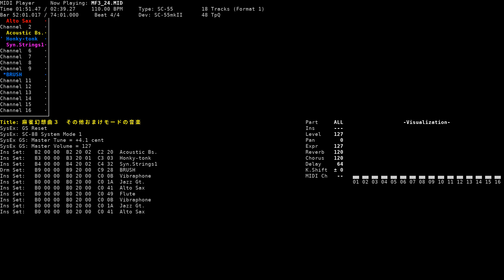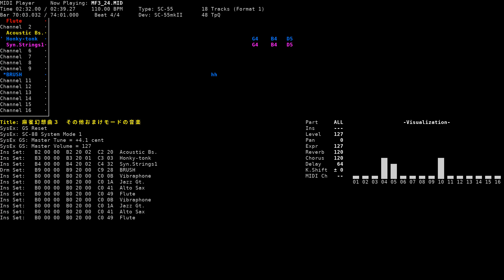Thinking Circuit (Bonus Mode) - Mahjong Fantasia the 3rd Stage (NEC PC-9801, SC-55)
Title: Thinking Circuit (Bonus Mode)
Game name: Mahjong Fantasia the 3rd Stage / 麻雀幻想曲III
Composer: Keishi Yonao / 与猶 啓至
System: NEC PC-9801
Sound version: SC-55
Playback device: Roland SC-55mkII
Source: game rip (MF3_24.M55, MMD format), converted to MID using mmd2mid
Internal title: 麻雀幻想曲３  その他おまけモードの音楽